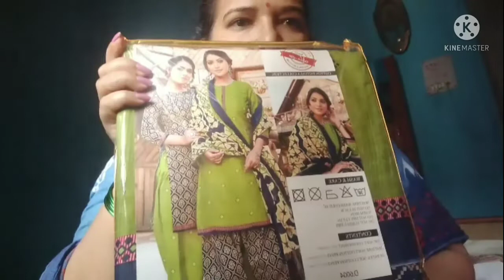Shopping houl vedio// मन कुछ उदास है आजकल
hello friends